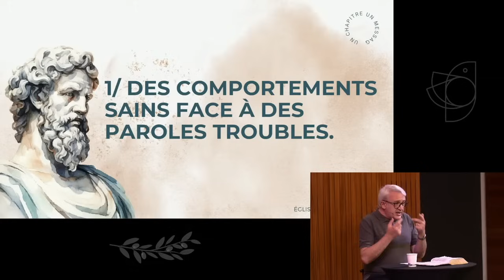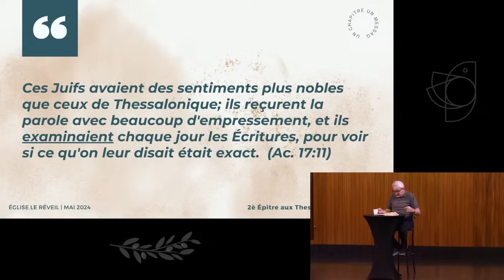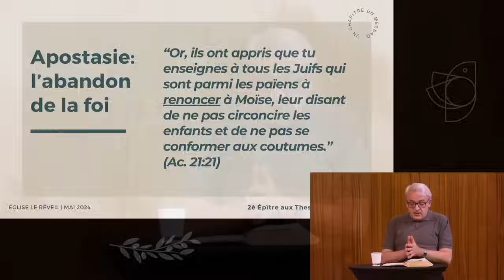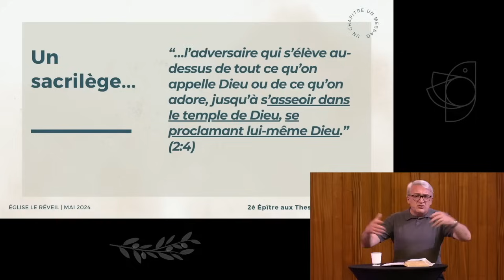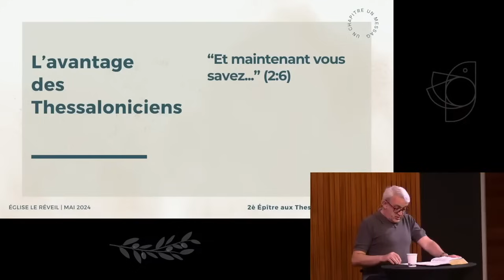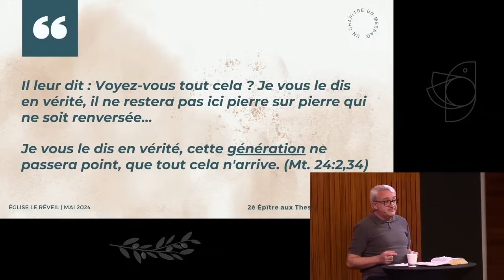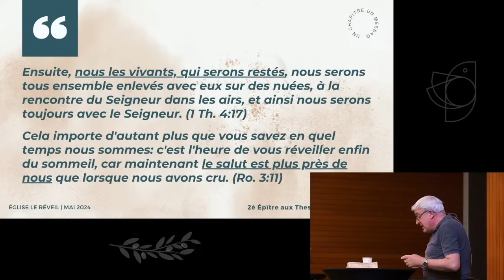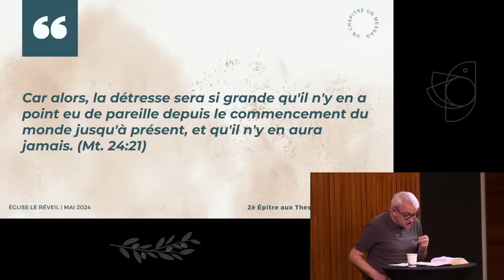Trois événements précédant le Jour du Seigneur // Franck Lefillatre (Série 2 Thessaloniciens Ch. 2)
Bienvenue pour suivre cette étude avec nous.

Savez-vous que dans ce chapitre, Paul rappelle aux jeunes chrétiens de Thessalonique que trois événements doivent impérativement se produire avant l’arrivée du Jour du Seigneur?
o Un modérateur disparaître,
o Une apostasie se répandre,
o Un adversaire apparaître.